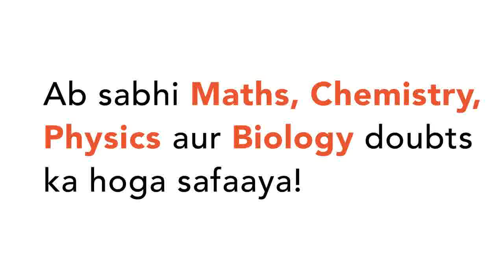Which of the following statement is not correct? | CLASS 12 | BIOMOLECULES | BIOLOGY | Doubtnut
Which of the following statement is not correct?
Class: 12
Subject: BIOLOGY
Chapter: BIOMOLECULES
Board:NEET

👉 Have Any Query? Ask Us.